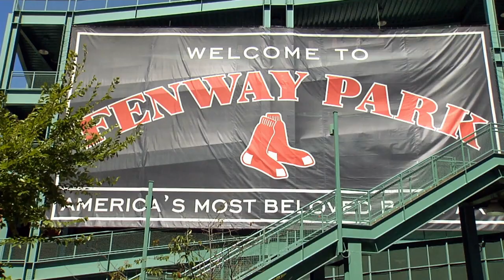PowerCorpsBOS 2023 Cohort 3 Graduation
PowerCorpBOS is a green jobs program which provides Boston's young people with the skills needed to thrive in the modern green industry.

Mayor Wu, Rev. Mariama White-Hammond & PowerCorp Executive Director Davo Jefferson gather on the City Hall Mezzanine to celebrate the 2023 Cohort 3 graduating class.